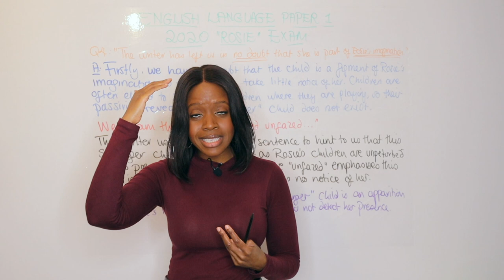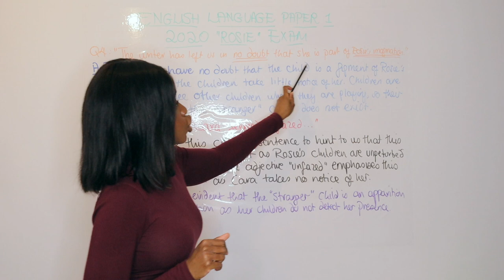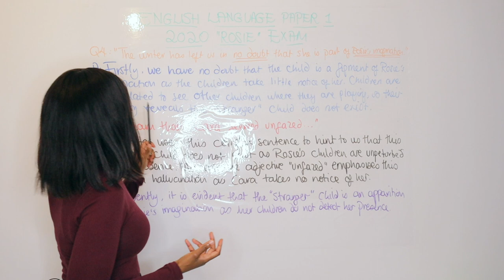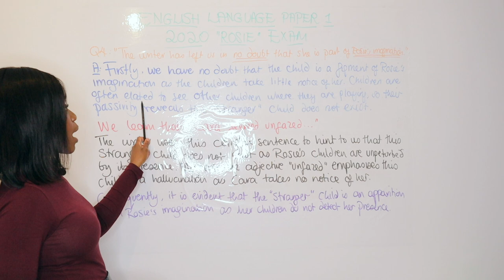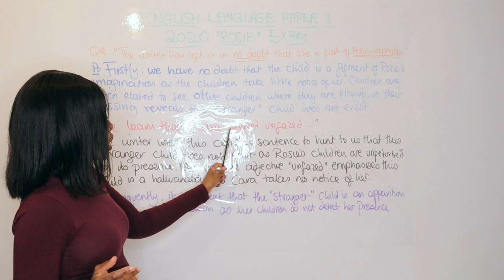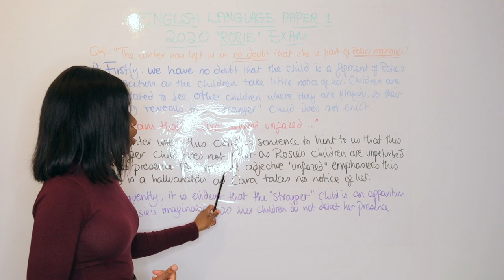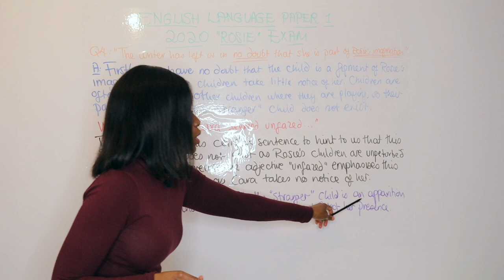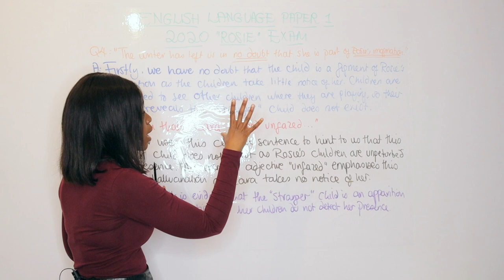English Language Paper 1: Question 4 | Grade 9 GCSE Paragraph For The 2020 "Rosie" Exam Explained!